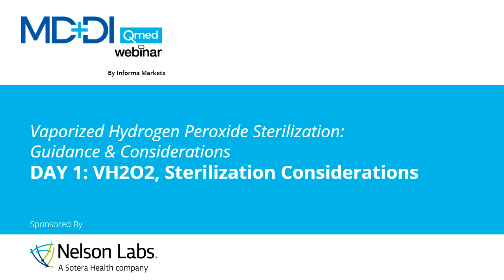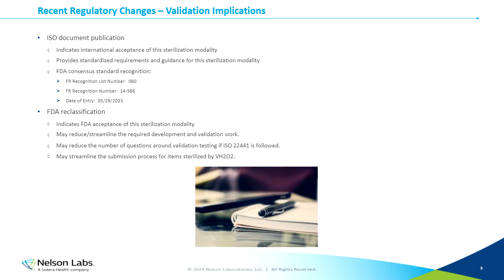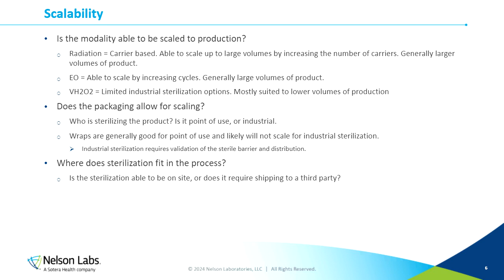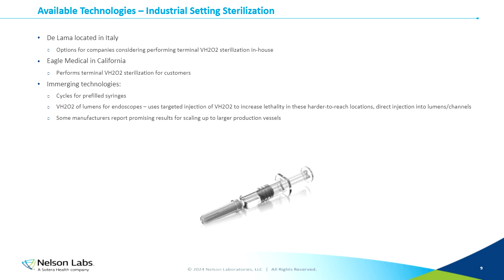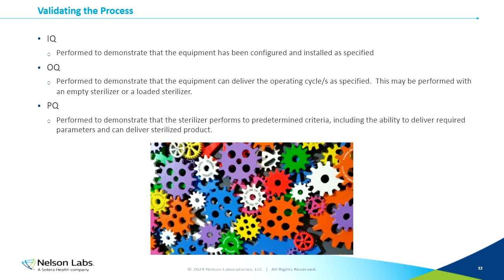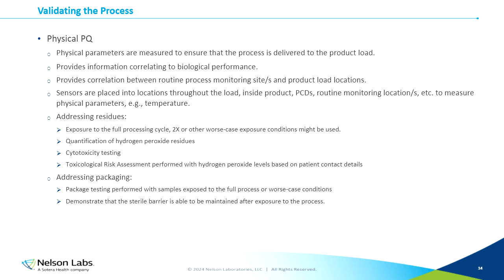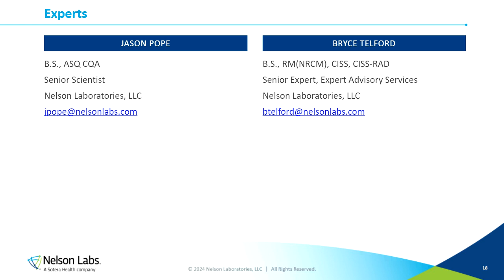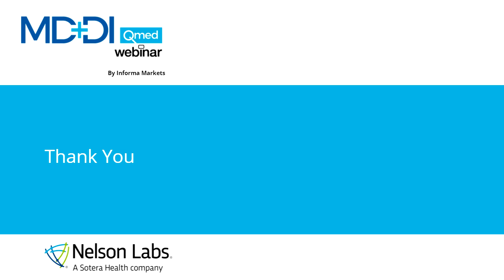DAY 1 - VH2O2, Sterilization Considerations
VH2O2 has been a common sterilization option for reusable devices for many years. Interest has increased for single-use device. The publication of ISO 22441:2022 and its recognition by the US FDA — coupled with the FDA’s 2024 reclassification of VH2O2 sterilization as an Established Category A process in 2024 — support this modality of sterilization. Each sterilization modality has its limitations, and there is not one modality that works for all the medical products. This session will provide essential knowledge for further considerations.

Attend this webinar and learn:

- Recent regulatory changes and regulatory consideration
- Options for implementation
- What to consider when choosing your sterilization method